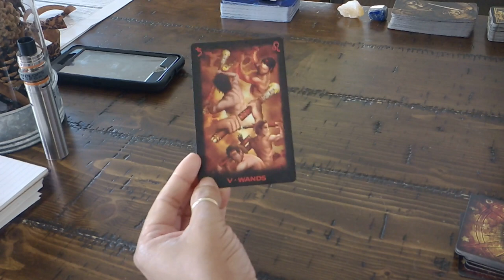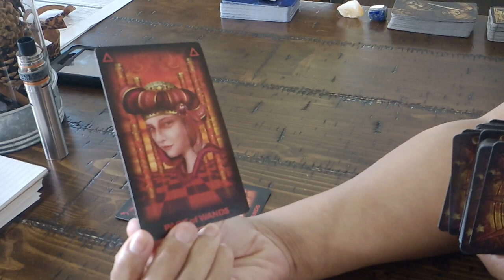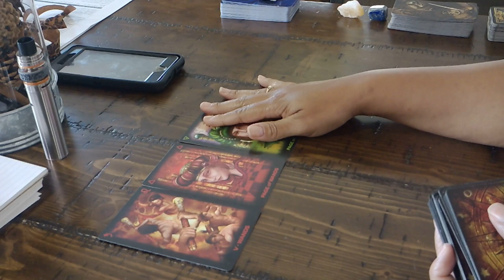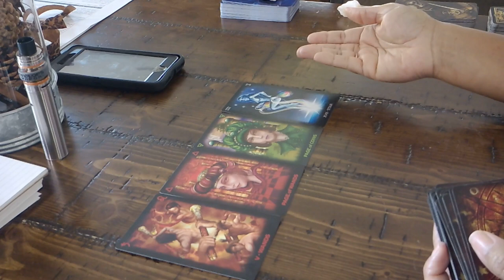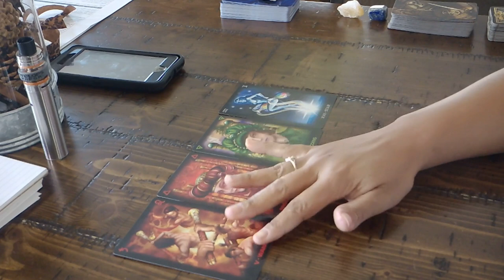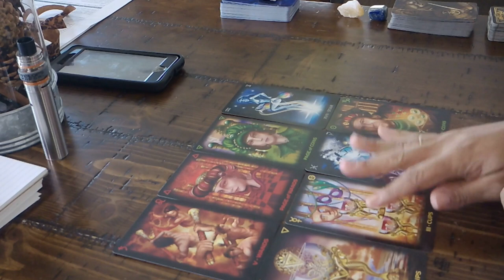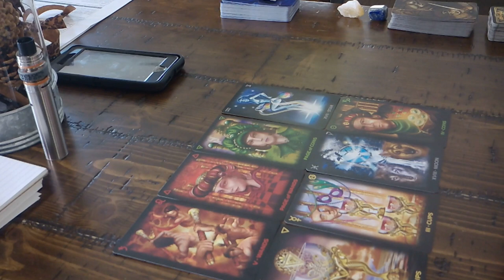What's the Tea? CUTTING THROUGH THE B@!!CR@P! ~ Dec. 4